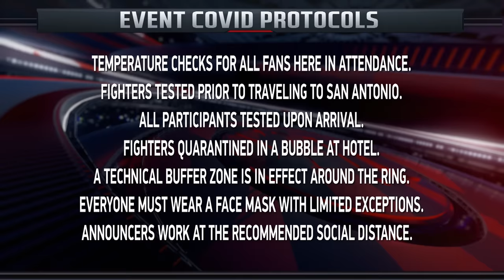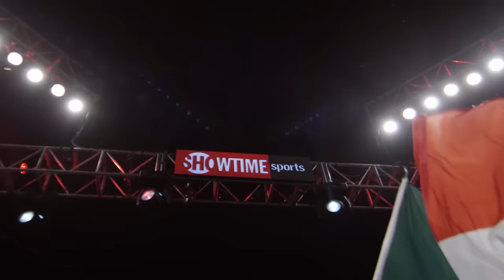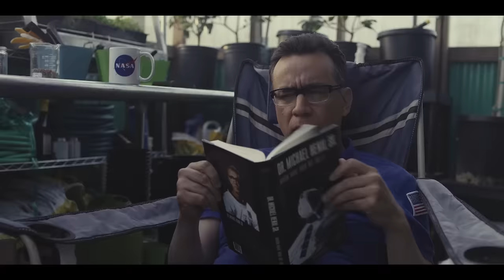Gervonta Davis vs. Leo Santa Cruz - Full TV Fights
GERVONTA DAVIS SCORES KNOCKOUT OF THE YEAR CANDIDATE OVER LEO SANTA CRUZ TO WIN TITLES IN TWO WEIGHT DIVISIONS SATURDAY NIGHT ON SHOWTIME PPV®

Mario Barrios Retains WBA Super Lightweight Title with KO Over Ryan Karl; Regis Prograis and Isaac Cruz Both Score Stoppage Victories.